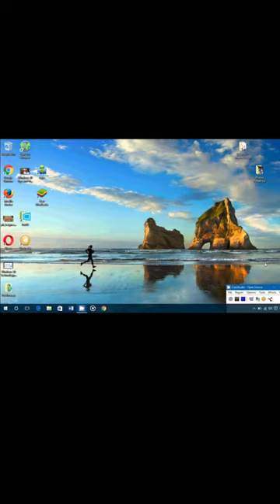I found a place you may have ever seen Wharariki Beach in Puponga, newzealand be familiar